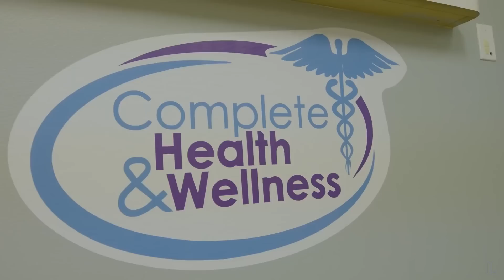Ferguson vs. Pettis | Best Moments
Best moments featuring Tony Ferguson & Anthony Pettis in UFC 229